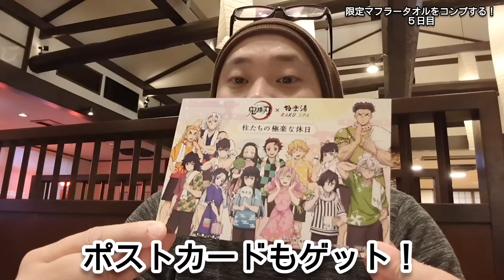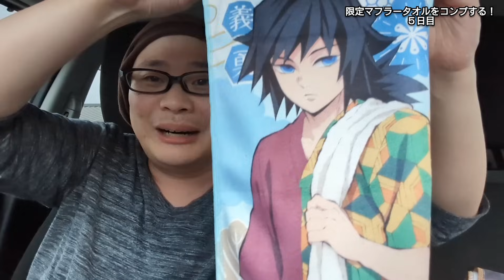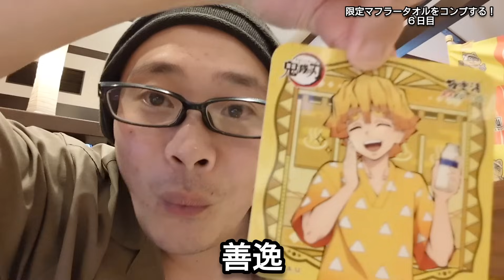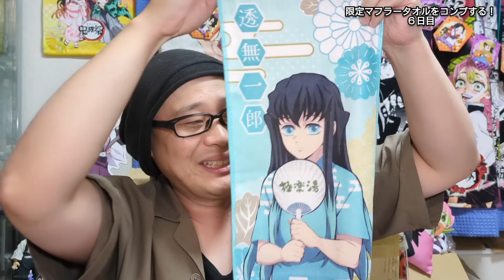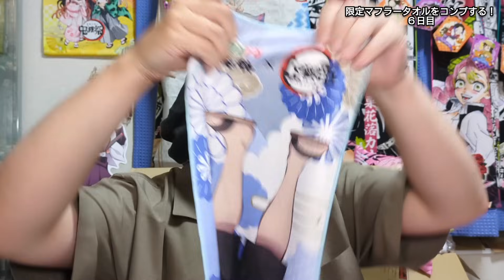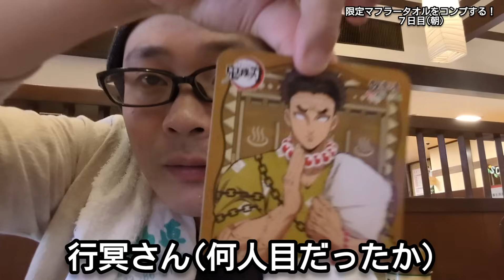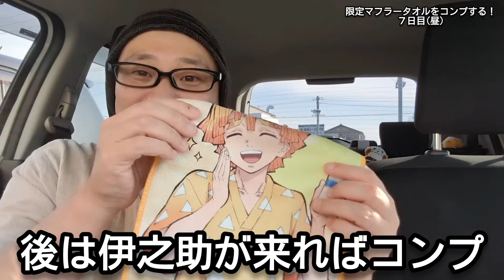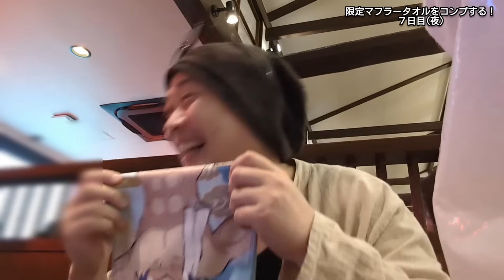【極楽湯コラボ 後編】開催終了までにコンプできなかったら改名！厳しい自分ルール！はたして結果は？！【そして奇跡のコミュ力発動！】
鬼滅×極楽湯『柱たちの極楽な休日』コラボ限定マフラータオルをコンブするための戦いが今宵で完結します！

厳しいルールを設けて、開催終了までにコンプできなかったら…一ヶ月間改名という重い十字架を背負うことになります。

出会いに感謝するとともに行く末を見届けていただけたら幸いです🥹

※事前に撮影の許可をいただいております。

【ぼっちーズ！参戦動画】
▼湯めぐりの旅 in 湯河原

～もくじ～
00:00 極楽湯5日目
02:30 コースターお配りおじさん
05:01 極楽湯6日目
06:10 あれ？な展開
07:51 状況説明
09:40 過ちを清算したい
12:35 極楽湯7日目(朝)
15:55 極楽湯7日目(昼)
17:53 極楽湯7日目(夜)
21:38 寛大な措置を

ミュージシャン: 박신욱（@nb_sinwuk）